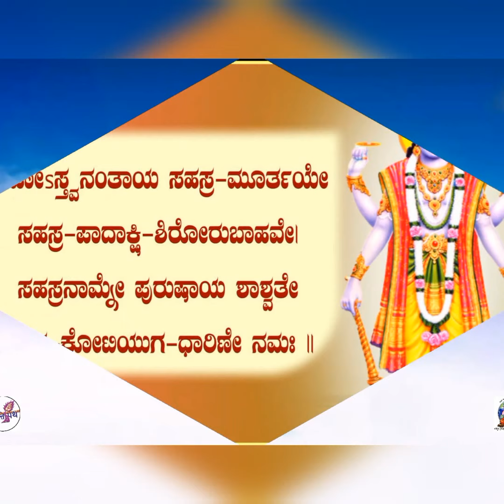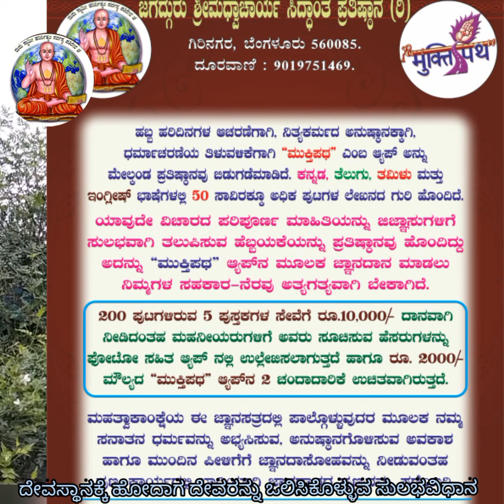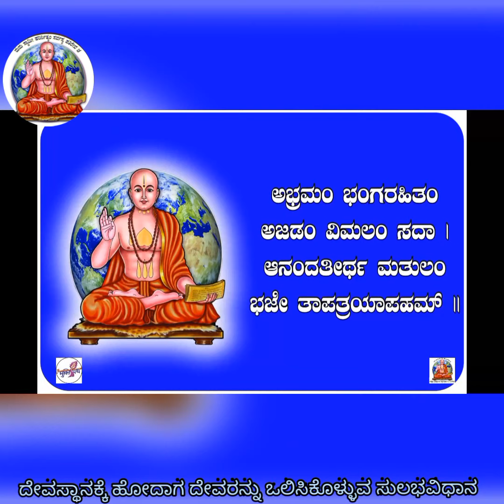ದೇವಸ್ಥಾನದಲ್ಲಿ ನಮಸ್ಕಾರ ಮಾಡುವ ವಿಧಾನ. devasthana namaskara